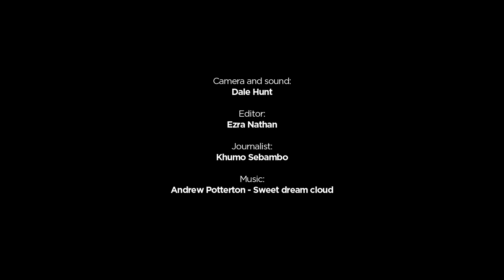Self-taught Ceramist: Catherine Ash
Having trained as a sculptor and learning her own way through ceramics, Catherine Ash experiments with colour and geometrics and creates beauties without being restricted by rules.